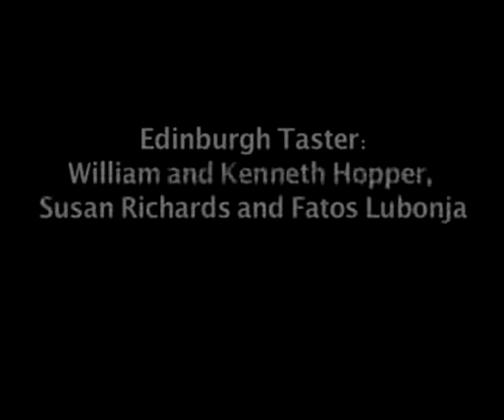Edinburgh Taster: William and Kenneth Hopper, Susan Richards and Fatos Lubonja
25/08/2009 - Moderator: Misha Glenny, journalist specialising in southeastern Europe and organised crimeIf you can't make it to the Edinburgh Literary Festival this year the Frontline Club is offering a unique opportunity to hear some of the authors while they are in London. William and Kenneth Hopper's predictions of economic collapse in The Puritan Gift were borne out in 2008 and their analysis of managerial culture and the role of Puritan work ethic played in America's commercial and economic success has much to teach us about the future. The brothers warn that the continued loss of those core values will put future prosperity and security at risk and argue for a reconnection with them in order to reshape the economic future. They also believe that the origins of the Japanese Economic Miracle provide important lessons for developing countries today, particularly in Africa and the Middle East.In recognition of their Kenneth Hopper and William Hopper were appointed Visiting Fellows in Manchester Business School in the Faculty of Humanities from 2008 to 2011.Fatos Lubonja, the award-winning Albanian writer who will be speaking at the Edinburgh International Book Festival on 19 August will be at the Frontline Club on 25 August to discuss his extraordinary memoir, Second Sentence: Inside the Albanian Gulag, about his imprisonment in Communist Albania where he discovered that prisoners could be convicted of a second sentence while already serving their first. A compelling portrait of an impenetrable and merciless political system that also highlights the preciousness of freedom of speech.Susan Richards travelled Russia over a period of decades, meeting an eclectic group of characters and discovering a seldom-seen reality. Her book Lost and Found in Russia explores the heart of this shifting land and peers behind the façade to show how sometimes, in Russia, reality is very different and demonstrates how in Russia the past and the present cannot be separated. ...